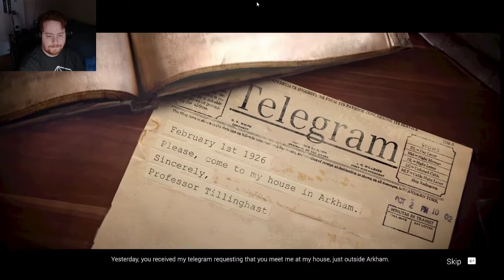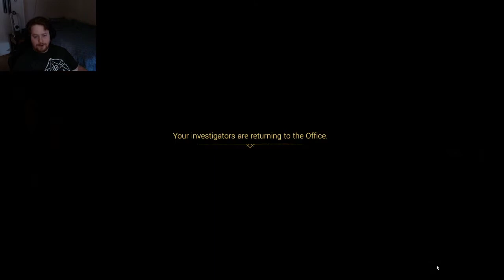Arkham Horror Mother's Embrace Episode 1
Diving into the new Arkham Horror video game. Jim Culver's got a case to solve!